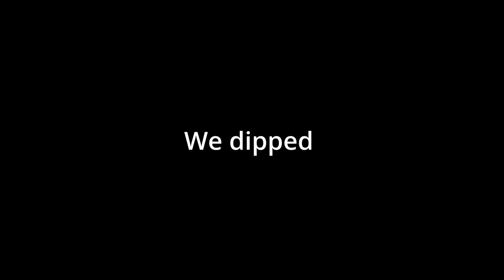EXTREME Water Balloon Fight with Sorority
doing more weird stuff yet again, more videos coming soon. maybe lol